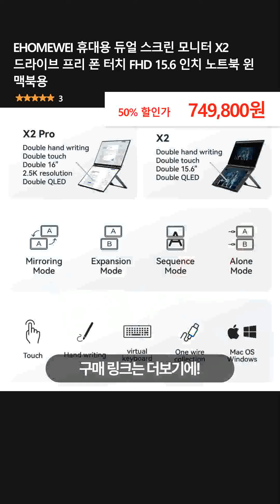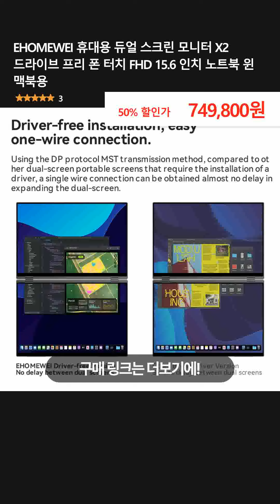EHOMEWEI 휴대용 듀얼 스크린 모니터 X2 드라이브 프리 폰 터치 FHD 15.6 인치 노트북 윈 맥북용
👉 구매링크